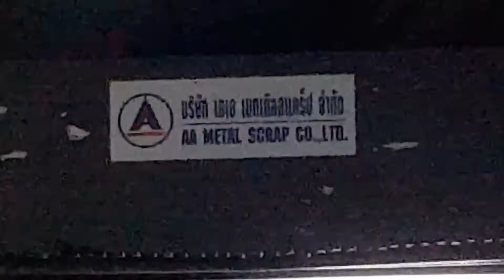Zinc Ash Loading(2)